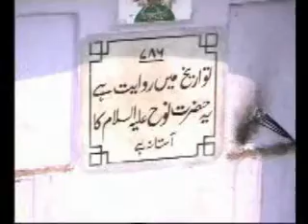Saket news 8-1-2018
A ayodhya Faizabad news